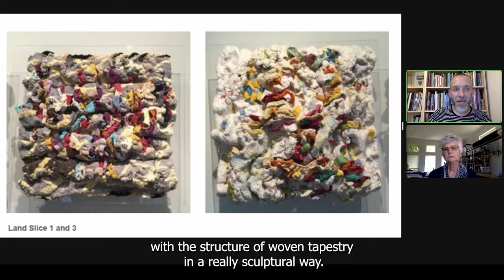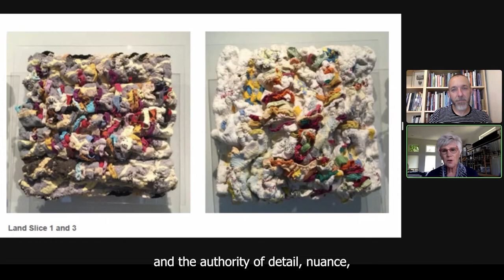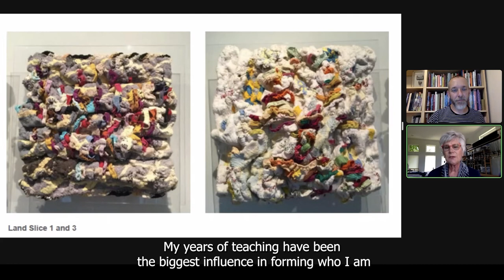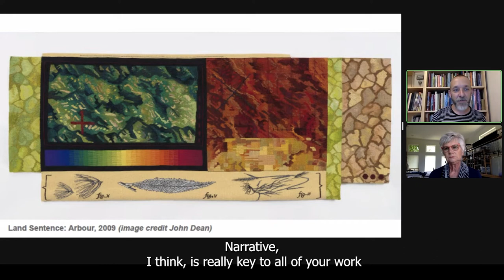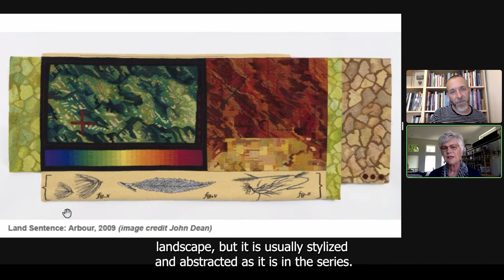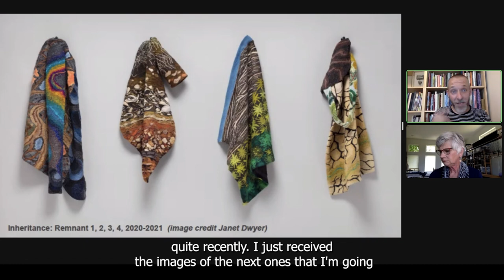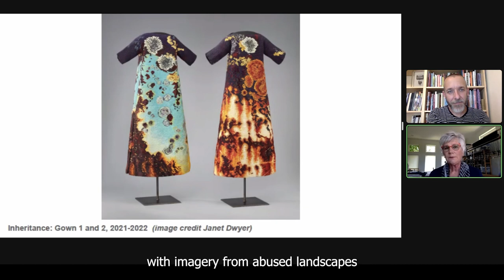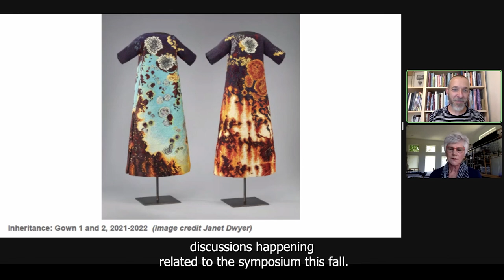A Conversation with Jane Kidd -- Prairie Interlace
Prairie Interlace: Artist Interviews
This collection of short interviews was created to extend the conversations begun with the Prairie Interlace: Weaving, Modernisms and the Expanded Frame, 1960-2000.  Prairie Interlace is a touring exhibition and collaboration between Nickle Galleries (Calgary, AB) and the MacKenzie Art Gallery (Regina, SK), curated by Michele Hardy, PhD (Curator, Nickle Galleries)  Timothy Long (Head Curator, MacKenzie Art Gallery) and Julia Krueger, PhD (Independent Curator).

With a focus on weaving and other interlace practices, such as rug hooking and crochet, Prairie Interlace examines how artists of diverse backgrounds wove new histories of fibre during a period of intense energy and collective creativity.

Recorded over the summer of 2022, the seven scholars interviewed selected artists about their works, processes and motivations.

Jane Kidd, artist
forthcoming

Mackenzie Kelly-Frère, interviewer
Mackenzie Kelly-Frère is an artist, educator and academic. His research focuses on textile structures; computer-aided weaving; the social history of textiles; craft theory; and craft-based pedagogy. He is currently Associate Professor at the Alberta University of the Arts in the BFA Fibre and MFA Craft Media programs. Over the past twenty years Mackenzie has exhibited in Canada, China, Japan, Korea and the United States. He has contributed texts to publications including Craft Perception and Practice vol III and Textile: The Journal of Cloth and Culture. Mackenzie lives in Calgary, Canada with his husband Kristofer and daughter Elizabeth.